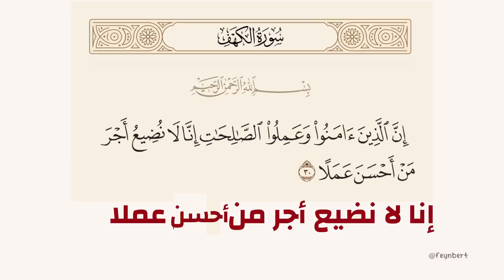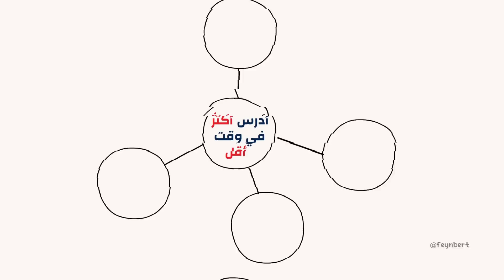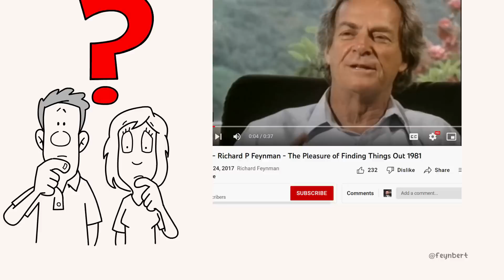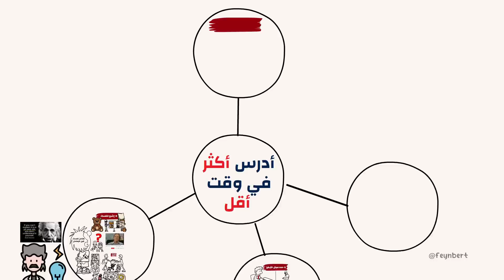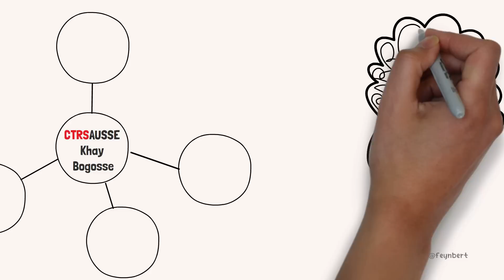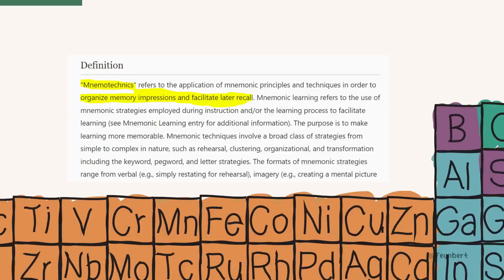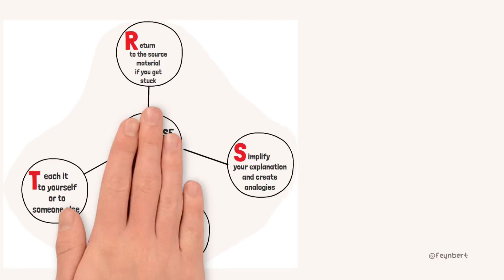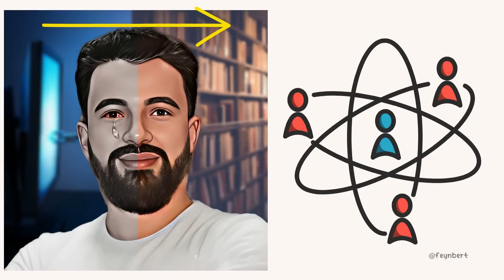كيف تذاكر أكثر في وقت أقل من دون ملل و بتركيز أكبر 🤔 | كيفاش تراجع دروسك باستخدام تقنية فاينمان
واش ما كا تلاحضش معايا أن داك صاحبك لي كا قليل فين تشوفو كا يقرا كا تلقاه كا يجيب نوقاط واعرين فالإمتحان، كتر منك نتا لي كا تلقاك كا تقرا بالليل و النهار !
وي داك صاحبك لي كا يبان ليك عاطيها غير للدوران و ما عمرك تلقاه هاز كتاب فيديه، هو لي كا تلقاه تكلاسا مزيان
حتى كا يبدا يدخلك الشك فراسك و تقُول :
وايلي هاد ختنا كي دارت ليها ؟ ياك أنا كنت كا نقرا كتر منها، و علاش هي جابت كتر مني ؟ من أين لها هذا ؟
كيف و لماذا ؟ أكيد إذا كنتي من النوع لي كا يطرح هاد الأسئلة ديال علاش أنا كا نقرا كتر منهوم، و هوما كا يجيبو حسن مني، غادي تكُون كا تلاحض معايا أنك :
شحال من مرة كا تقرا بزاف ديال الوقت ( و سطر معايا الله يرحم الواليدين على بزاف ديال الوقت ) و ملي كا تسالي كا تحس براسك بحال إلى ما قريتي والو ؟ تماما بحال فاش كا تنعس بزاف و ملي كا تفيق كا تفيق عيان و مسخسخ مقتووووووووول بحال إلى ما نعستي والو !
هنا غا تفهم معايا أن التفوق الدراسي ما متعلقش بشحال قريتي، و لكن متعلق بكيفاش قريتي ؟ هاااااا.
هنا غا تفهم معايا أن العبرة ماشي هي أن ختنا لي كا تفوق عليك فالإمتحان كا تقرا كتر منك، و لكن الحقيقة هي أنها كا تقرا حسن منك. وي ... أححسن منك، و ماشي كتر منك.
الله سبحانه و تعالى كا يقُول فالقرآن :
" إنا لا نضيع أجر من أحسن عملا " و ما قالش :
"لا نضيع أجر من أكثر عملا " و الرسول صلى الله عليه و سلم قال : " رحم الله عبدا عمل عملا فأتقنه " و ما قالش :
رحم الله عبدا عمل عملا فأكثره"
و منهُ فإن النجاح فالدراسة أو العمل عندو علاقة بالجودة  و الإتقان وماشي بالكترة أيها الإنسان .
سو كيفاش نولي نتقن المراجعة ديالي ؟
و كيفاش نقرا بالجودة و ماشي بالكترة ؟
كيفاش نقرا بزاف فشويا ديال الوقت ؟
و علاش ديك صاحبتي لي كا تقرا قل مني كا تجيب كتر مني ؟
هادشي لي غا تكتاشفوه معايا فهاد الفيديو لي غادي نبارتاجي معاكُم فيه أفضل طريقة تعلمتها من أستاذي ريتشارد فاينمان الحاصل على جائزة نوبل في الفيزياء سنة 1965
و صاحب أدق نظرية علمية فتاريخ العلوم التجربية ، بارتاجا معانا بكل سخاء، و بكل تواضع، الطريقة الوحيدة للتعلم السريع لي كا تخليك تقرا فقط ف 2 ساعات داكشي لي كنتي غا تقراه فنهار كامل. و هادشي علاش كا نصحك ما تزكل حتى ثانية فالفيديو لأن المعلومات مترابطين مع بعضياتهوم و إذا فاتك غير معلومة وحدة غادي ضرب كولشي فالزيرو، و هادشي علاش خاي هيرو، وجد ليا ورقة و ستيلو، و دير معاك شي لايك و جادوغ فنص خبزة و شويا ديال الكيتشوب ديال أبوني، و على بركة الله يااااالا نبداااو.
من صغري و أنا كا نتقاتل مع القراية باش حتى أنا نوصل للغاية و نهز الراية و ما نبقاش ناعس مغطي بملاية و نفقص عدياني و الحقادة و الحضايا و الحاسدين لي مورايا، و حتى أنا نهبط من الحمارة و نركب فالطيارة و تبان بيا الواليدة قدام الجارة، و يصفقو عليا بكل حرارة ... و لكن ملي كانجي للواقع كا نلقا راسي كا نعيا ما نضرب فتامارا و فالتالي كان لقا راسي مع التوالا بحالي بحال الكوسالا جبت نقط عيانين و شفيت فيا العديان و الحكارا.
كي درت ليها ؟ هادشي لي غا تكتاشفوه معايا فهاد الفيديو
شاهد أيضا :
فيديو رائع عن طريقة المراجعة للصديق أبو زيد
فيديو الصديق و الأخ العزيز و الغالي أوساجي عن تقنيات المراجعة حسب علم النفس